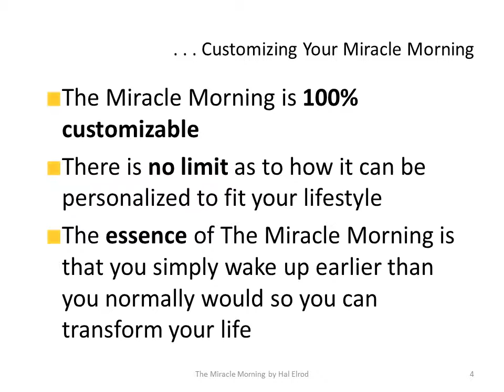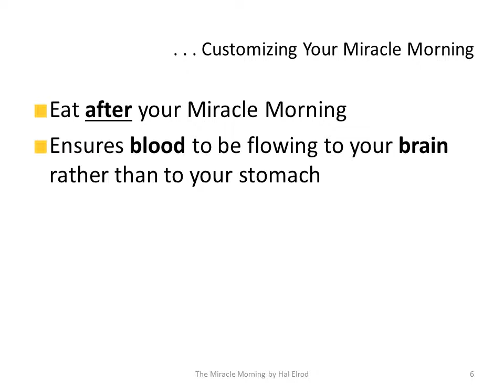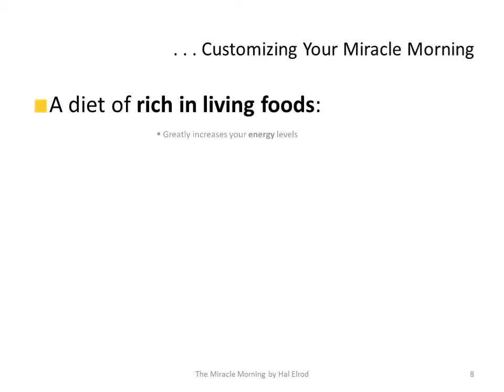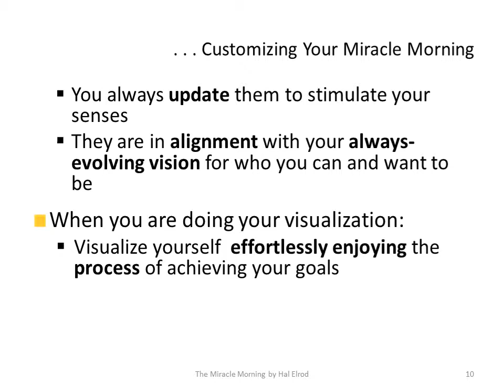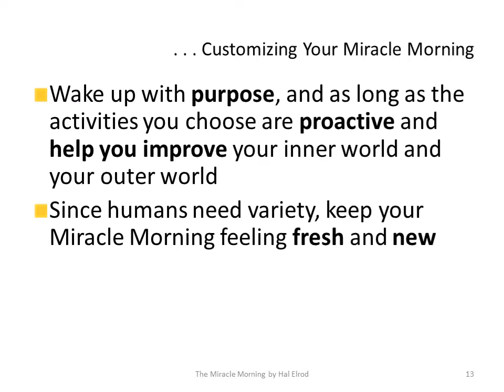The Miracle Morning by Hal Elrod gritheart 19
The 6 Habits That Will Transform Your Life Before 8 AM
Dungawin Mo Hirang”
S. Suarez (arr. Jose Valdez)
Raffy Lata, Publisher Guitarist

Hurry!!!
Earn while waiting for YouTube monetization!